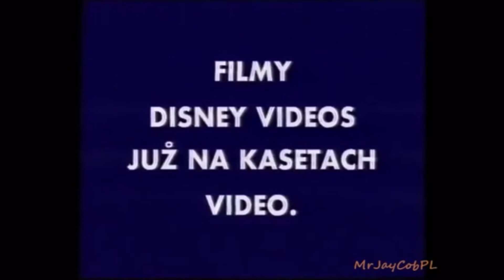Feature Presentation/Coming Soon UK Bumpers in MutilLanguages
In a 1992 a Feature Presentation UK Should Go Some Else Internationals Change my Life
1. Coming Soon
2. Feature Presentation
3. Coming Soon on DVD & VCD (Pek Yakinda DVD ve VCD'DE)
4. Coming Soon to Cinemas (Pek Yakinda Sinemalarda)
5. Welcome to the Flim (ZAPRASZAMY NA FILM) (2 Times)
6. Films Coming to Disney Videos (Flimy Disney Videos Już Na Kasetach Video)
7. Coming Soon to Cinemas/DVD and VCD (Pek Yakinda Sinemalarda/DVD ve VCD'DE).